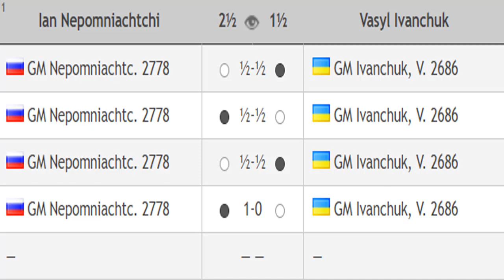Ian Nepomniachtchi vs Vasyl Ivanchuk, Chess24 Legends of Chess 2020 Round 4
Chess24 Legends of Chess 2020